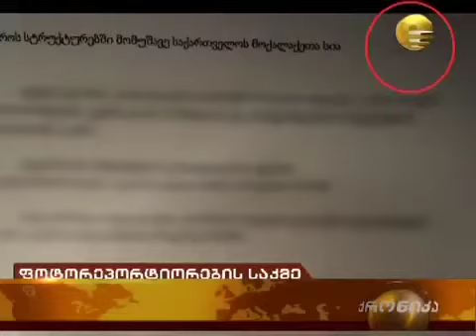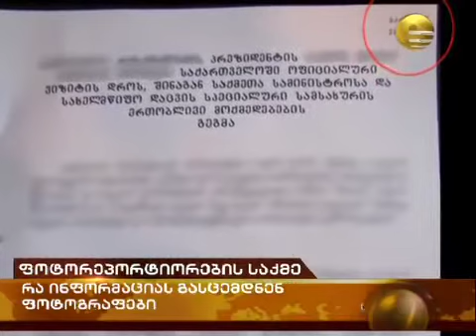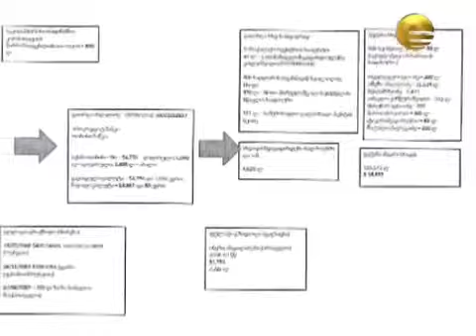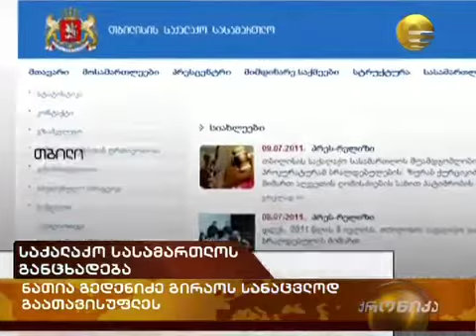მტერზე გაყიდული ფოტოგრაფები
რა დალევს ამ ნაძირლებს